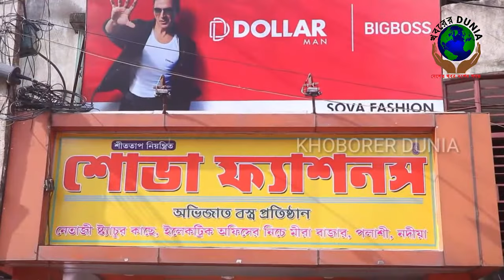সাইকেল দুর্ঘটনা এড়াতে অভিনব উদ্যোগ জলপাইগুড়ির কতোয়ালী থানার।